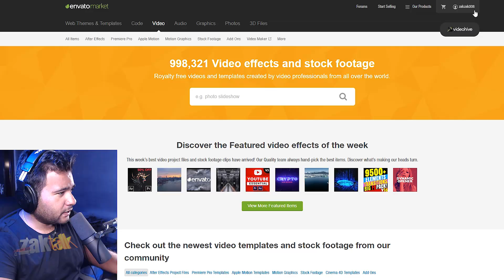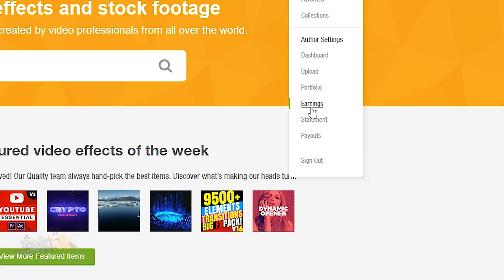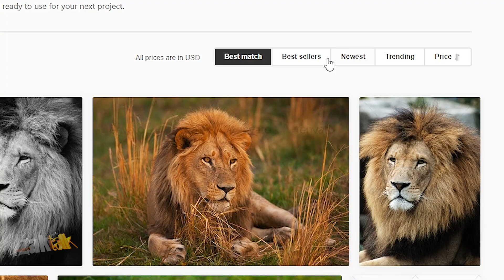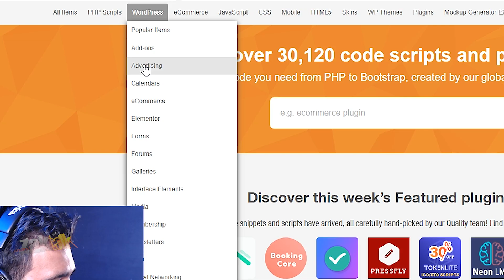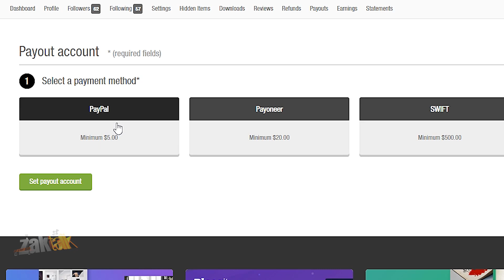أكتر من 1500 دولار 😮 ارباحي من بيع القوالب الجاهزة 😎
في الحلقة دي من زاك توك هانتكلم عن طريقة بيع التمبلتس أو القوالب الجاهزة علي أشهر شبكة بتقدم الخدمة دي وازاي تقدر تسحب فلوسك بكل سهولة وهاوريكم ارباحي الحقيقية من علي الموقع وازاي ارباحي وصلت لأكتر من 1500 دولار من بيع القوالب الجاهزة

وفعل زرار الجرس عشان تشوف الحلقات أول ماتنزل 😇

معداتى اللى بستخدمها في صناعة المحتوي

My Main CAM Canon Eos 80D
My Second CAM Canon Eos 60D
Camera Mintor Viltrox 4K

Lenses
Sigma 18-35mm F1.8
Tokina 11-20mm F2.8
Sigma 8-16mm F4.5
Canon 100mm F2.8 Macro
Canon 50mm F1.8

Action Cameras & WebCam
Gopro Hero 5
Gopro Fusion 360
Logitech C922

My Lovely Mics
Shure SM58
Shure Sm7B
Triton Audio FetHead
Zoom h5
Zoom H1n
BOYA BY-M1
Audio-Technica Headphone

Other Gear
Logitech Keyboard G213
Main Mouse HyberX
Second Mouse Logitech
HUION HS610 Graphic Tablet